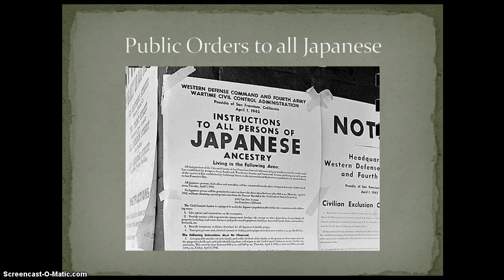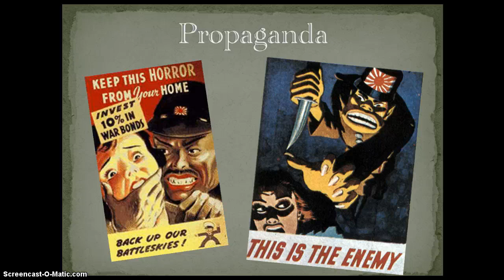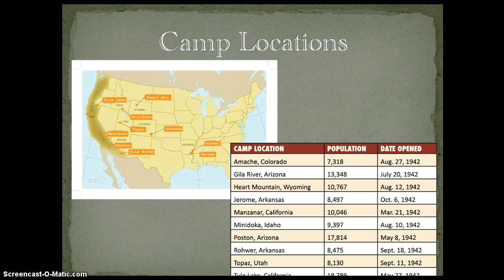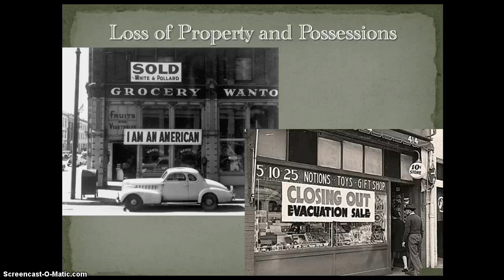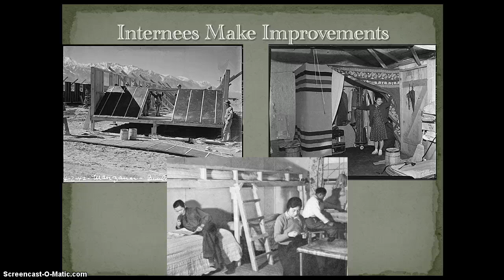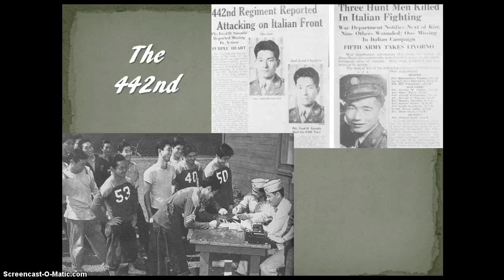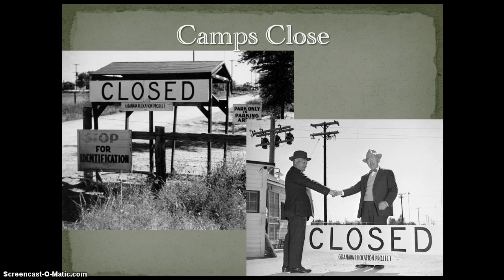U.S. Japanese Internment Camps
Julian Charter School World History assignment.